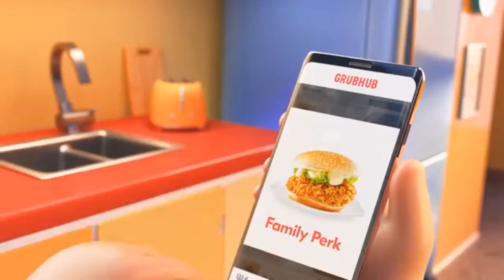Grubhub ad ULTIMATE FUNNY EDITION!!!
Funny grub hub commercial ad about grub hub doing crazy and funny things like the shooting star meme and the sliding meme as well as many funny moments.